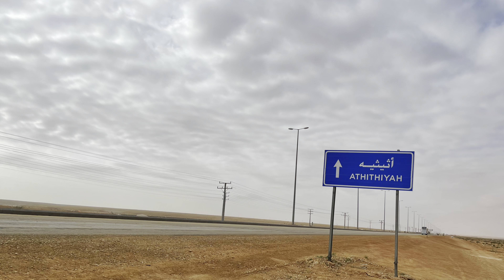الى روضة قصور مليحه وروضة الهوبجه